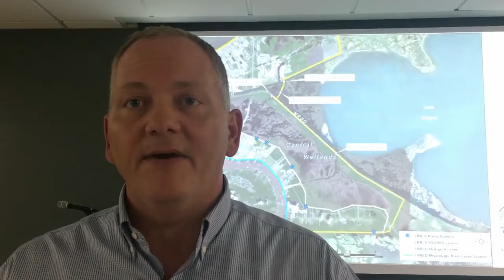Joe Hassinger on St Bernard drainage vote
Southeast Louisiana Flood Protection Authority-East President Joe Hassinger explains why the authority board voted to turn over operation of interior drainage and pump stations to St. Bernard Parish on Jan. 1 that have been staffed and operated by the Lake Borgne Basin Levee District. Hassinger's comments came after the Thursday, June 14, 2018, meeting of the authority.